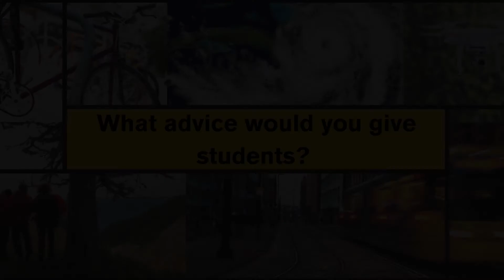Careers in GIS: Emergency Management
Fires, floods and other emergency situations can happen anywhere. With the location of the event being critical in developing a response, evacuation plan, and future assistance being critical, GIS can be used to show this information in an easy to understand and visual way. Eric Shreve, GIS Application Developer with Arizona Department of Emergency & Military Affairs (DEMA), explains his job and why he finds it so rewarding.